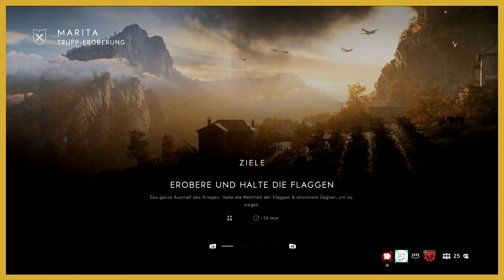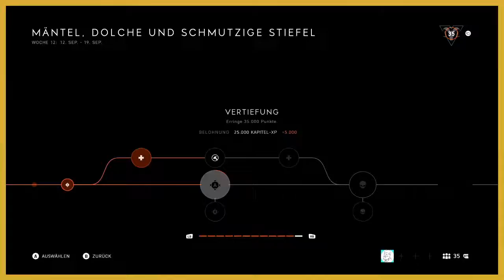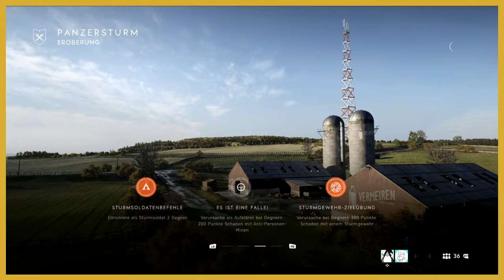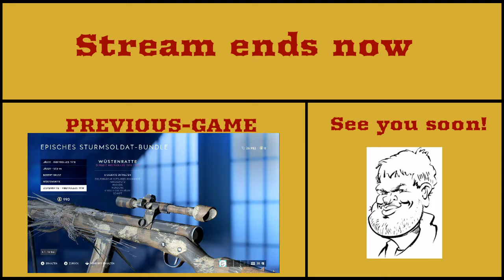Battlefield 5 Livestream September 2019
Zocken mit, YOGA Platoon - Battlefield 5

CHANNEL INFORMATION:
LANGUAGE/SPRACHE: English & German

FOLLOW YOUR GAREA PLAYERS:

MAXALLICA
Gaming-info: Building, MMORPG, Racing, Sport, Strategy, Shooter

MITHROX
Gaming-info: Racing, Sport, Strategy, Shooter

STRESSMANAGER
Gaming-info: Building, Sport, Strategy, Shooter